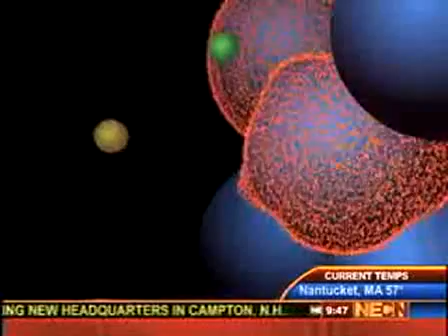Killing Tumor Cells with the Bee Venom component - Melittin!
BioSolutions- NanoBees.
When bees sting, they pump poison into their victims. Now the toxin in bee venom has been harnessed to kill tumor cells by researchers at Washington University School of Medicine in St. Louis. The researchers attached the major component of bee venom to nano-sized spheres that they call nanobees.
In mice, nanobees delivered the bee toxin melittin to tumors while protecting other tissues from the toxin's destructive power. The mice's tumors stopped growing or shrank. The nanobees' effectiveness against cancer in the mice is reported in advance online publication Aug. 10 in the Journal of Clinical Investigation.

"The nanobees fly in, land on the surface of cells and deposit their cargo of melittin which rapidly merges with the target cells," says co-author Samuel Wickline, M.D., who heads the Siteman Center of Cancer Nanotechnology Excellence at Washington University. "We've shown that the bee toxin gets taken into the cells where it pokes holes in their internal structures."

Melittin is a small protein, or peptide, that is strongly attracted to cell membranes, where it can form pores that break up cells and kill them.

"Melittin has been of interest to researchers because in high enough concentration it can destroy any cell it comes into contact with, making it an effective antibacterial and antifungal agent and potentially an anticancer agent," says co-author Paul Schlesinger, M.D., Ph.D., associate professor of cell biology and physiology. "Cancer cells can adapt and develop resistance to many anticancer agents that alter gene function or target a cell's DNA, but it's hard for cells to find a way around the mechanism that melittin uses to kill."